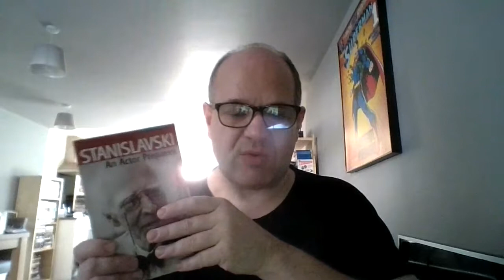STANISLAVSKI: AN ACTOR PREPARES My Book Review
This is my own review of the book An Actor Prepares.